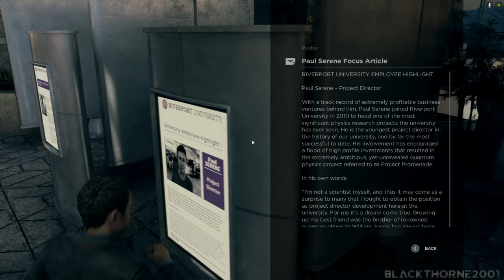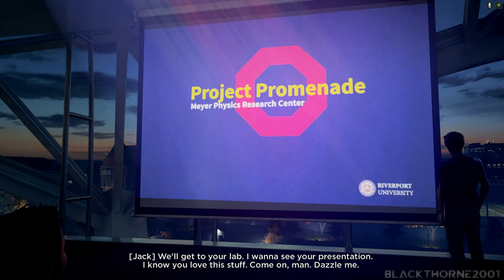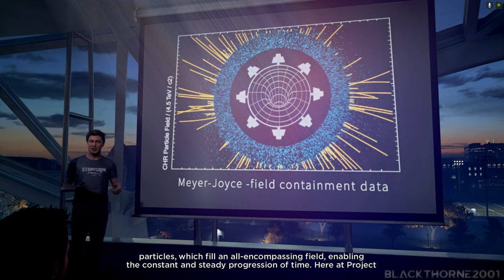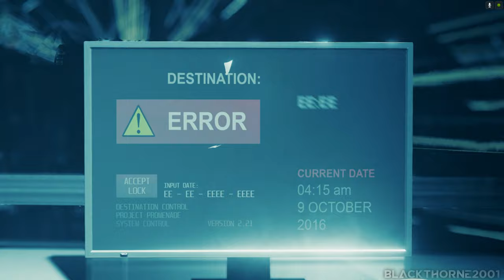Quantum Break [PC] (4K) EP1 {ACT 1: The Number One Killer Is Time}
Quantum Break is a 2016 science fiction action-adventure third-person shooter video game developed by Remedy Entertainment and published by Microsoft Studios for Microsoft Windows and Xbox One. The game centers on Jack Joyce, granted time manipulation powers after a failed time-machine experiment, as he comes into conflict with former friend Paul Serene over how to deal with an apocalyptic "End of Time". In addition, the game includes platform game elements in less action-oriented segments. There are also "junction points" that affect the game's outcome. The game features episodes of an integrated live-action television show, featuring the actors of the characters. The characters interact with the player's choices, displaying the results of the decisions made.

The game was announced in mid-2013 and was set to release in 2015, but its release was delayed to avoid competition with other Xbox One exclusives. It received a positive reception, with critics praising the game's graphics, gameplay, presentation, and story. Critics had mixed opinions regarding the platforming elements, the convergence of video game and television, and the overall quality of the TV show. The Windows 10 version was criticized for its technical issues. Quantum Break was the best-selling new intellectual property published by Microsoft since the launch of Xbox One, though the record was broken two years later by Sea of Thieves.

FEATURES:
• In-depth, fast-paced narrative experience crafted by Remedy Entertainment
• Top quality live action show that is directly impacted by choices made in-game
• Stellar cast of actors
• One story told many ways
• Time-amplified action gameplay
• Navigate epic scenes of destruction as they skip and rewind in broken time

Developer: Remedy Entertainment
Publisher: Microsoft Studios
Release: April 5, 2016
Genre: Action-Adventure, Third-Person Shooter
Platforms: Xbox One, PC,

► CPU: AMD Ryzen 5 2600X
► CPU COOLER: Noctua NH-D15
► MB: Gigabyte X470 AORUS Ultra Gaming
► GPU: PNY RTX 3060 TI Uprising LHR
► RAM: 2x 8GB G.Skill Ripjaws V 3200MHz Dual Channel
► PSU: Corsair CS750M 80+ Gold
► CASE: RAKK Galura Gaming Case
► HDD: Seagate Barracuda 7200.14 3TB
► SSD: Seagate WD Blue SN500 NVMe M.2 2280 PCI-E Gen3
► SSD: ADATA XPG SX8200 PRO 512GB PCIe GEN3X4 NVMe M.2 2280
► Controller: Xbox One Wireless PUBG Limited Edition
► OS: Windows 10 Pro 21H1